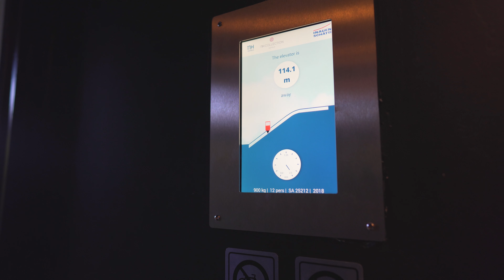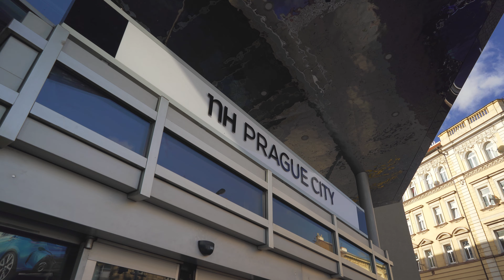Czech Republic, NH Prague City Hotel, inclined elevator / funicular ride - going down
elevator 0:07

February 2020